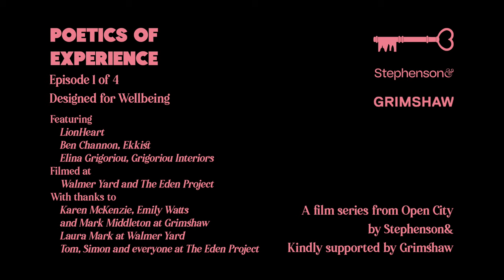Poetics of Experience Episode I: Designed for Wellbeing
the world - and almost everything in it…
is a how-to manual for manifesting visions.

We’re living in conditions, comprised of
other people’s dreams, ideals and
—hopefully
well thought out decisions.

—Only, do we
realise how - powerful it is then, to be in a position
of design and architectural influence,
and still… be emotionally inconsiderate?

Now - you can woefully dismiss this. Although,
I propose you take stock of what this poetic inquisition - is…

a series - of probing questions with genuine inquisitiveness.

(Poem by Lionheart)

Poetics of Experience is a four-part series in collaboration with architectural poet Lionheart and Grimshaw Architects, exploring the relationship between Architecture and Wellbeing.